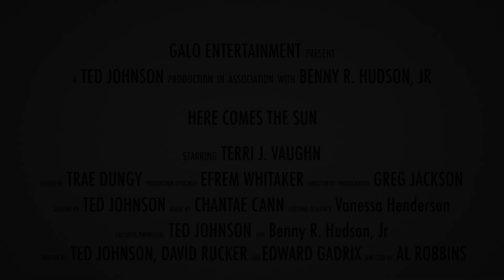Here Comes the Son Original Trailer